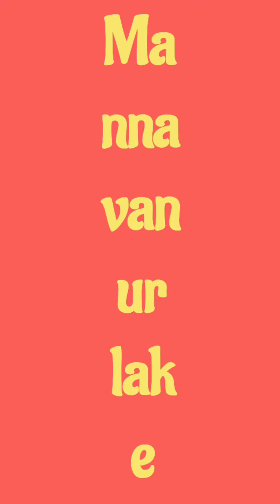Kodaikanal Tourist Places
Kodaikanal Visit places
Pine tree forest
Guna caves
Liril falls
Poombarai
Mannavanur lake
Moir point
Pillar rocks
mannavanur
pinetreeforest
kodaikanal
travel
bike
nature
love